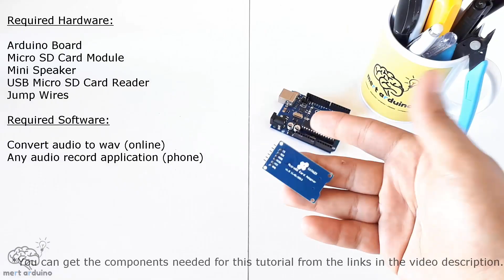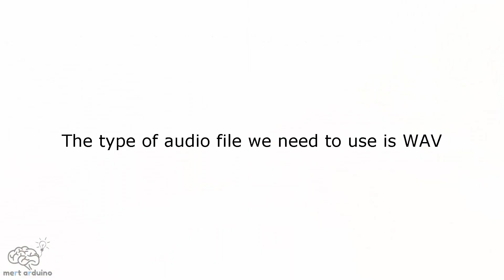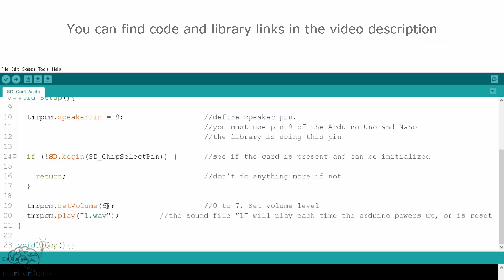Watch This Speaker Come to Life With Arduino!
Watch This Speaker Come to Life With Arduino! In this exciting tutorial, you’ll learn how to build an Arduino project that can speak and react to your commands. We’ll show you how to:
- Play audio files using a simple speaker
- Use an SD card module to store and access multiple sound files
- Upload and trigger various sounds based on different commands

This is a great starting point for projects like talking robots, interactive gadgets, or custom sound effects for your DIY electronics. No advanced experience needed — perfect for beginners and makers who want to give their Arduino a voice!

Arduino UNO R3 (Elegoo Clone)
Arduino UNO R4 (Arduino Original)
Arduino UNO R3 (Clone)
Jumper Wires (Elegoo 120pcs)
Jumper Wires (120pcs)
SD Card Module (HiLetgo 5pcs)
Micro SD Card Module (Adafruit)
Mini Speaker (Model 1)
Mini Speaker (Model 2)
Mini Speaker (Model 3)

💾 About the SD Card Module Adapter
The MicroSD Card Adapter is a module that allows your Arduino to read and write files to a microSD card using the SPI interface. It works with most Arduino boards and allows access to audio files and other data stored on the card.

🎵 Audio Playback Library
We’re using the TMRpcm library, which enables asynchronous playback of WAV/PCM audio files directly from an SD card. Compatible with Arduino Uno, Nano, Mega, and similar boards.

Make sure to use mono, 8-bit or 16-bit, and 8kHz–32kHz sample rate for best compatibility.